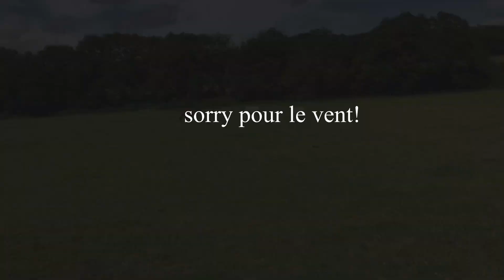5JOURSDANSMAVIEDEPROPRIO ► UN LUNDI AU SOLEIL ☀️🐴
Hello, hello ma TeamDoud♡

sorry pour le vent 🥵

Bon visionnage! 🎥

✨ Qui sommes-nous?

👩🏽‍💻 Je m’appelle Emilie, j’ai 21 ans et je suis cavalière depuis une dizaine d’année. Je suis titulaire du galop 7 et l’heureuse propriétaire de merveilleux poneys.

🐴 Rox est un hongre haflinger/connemara de 24 ans, qui toise 1m48 et qui est l’amour de ma vie. Il a été mon poney de club préféré pendant des années avant de devenir mon poney le 19 août 2014.

🐴 Gachette est un Shetland américain de 29 ans. Il toise 1m15 au garrot. Malgré son âge, il n’arrête jamais les bêtises, c’est une terreur! Notre petit prince à rejoint les étoiles le 13 février 2018..✨

🐴 Et pour finir, Roky est un camargue de 14 ans. Il toise 1m38. Il fût la demi-pension de ma soeur Julie pendant presque quatre ans avant son achat, le 23 mai 2018, date où il a rejoint officiellement la famille.

 👻 Ajoutez-nous sur snapchat: roxpetithafl

☆ Ils me font confiances: ☆

♦️ -%10 avec le code "Rox"
♦️ -10% avec le code "ROXPETITHAFLINGER10"
♦️ -20% avec le code "ROXPETITHAFL20"

🎥 Je monte mes vidéos avec Sony Vegas Pro 15 et j'utilise des musiques libres de droits ☆

🎶 Liste des musiques utilisées:

▬ introduction: rivers - ludvigson ft. jorm
▬ outro: rivers - ludvigson ft. jorm

A bientôt, Em & Doud. ♡